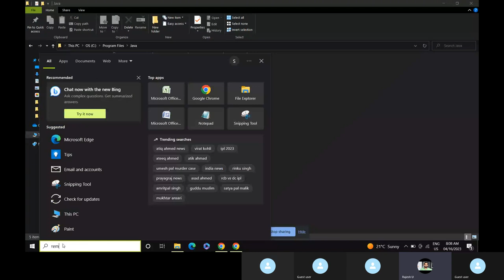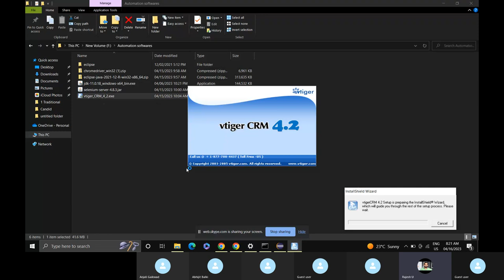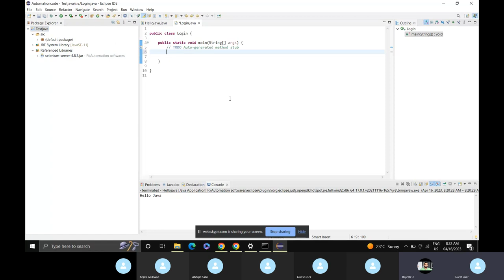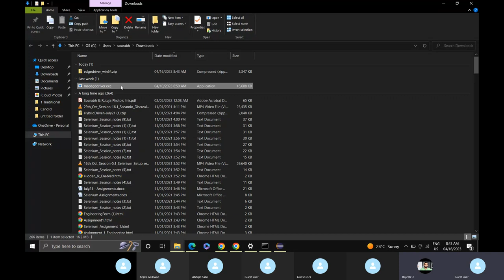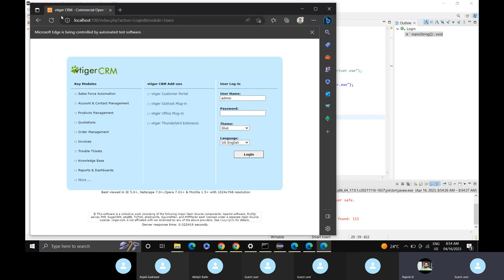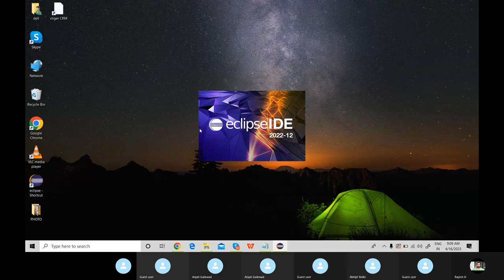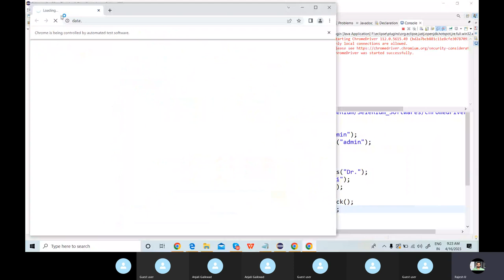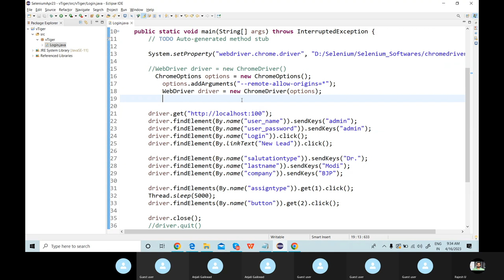Demo Lecture 2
In this lecture we have all required software and installation also how to write sample login script